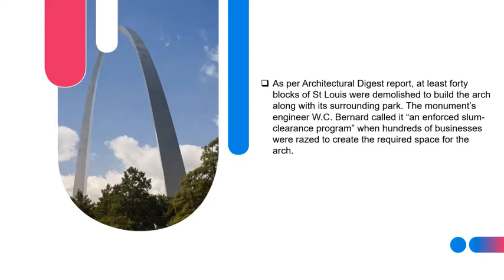The Gateway Arch Is The Tallest Monument In The US.